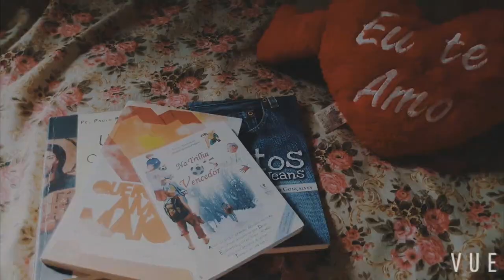Livros FAVORITOS CATÓLICOS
Filme de São João Paulo II

Equipamentos
- Câmara: Celular J7 Samsung
-Editores: Sony Vegas e Wondershare Filmora
- Iluminação: luminária de estudo.